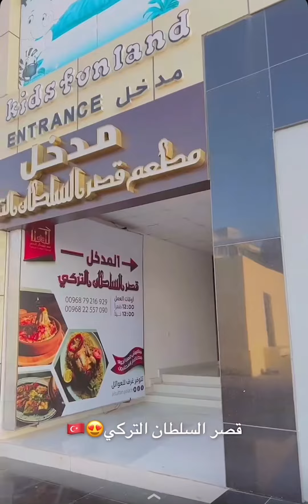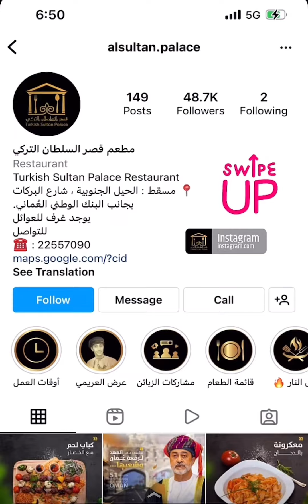محمد_العريمي/قصر السلطان التركي عرض خاص وجبة متكاملة ل 4 أشخاص ب 15رع فقط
قصر السلطان التركي عرض خاص وجبة متكاملة ل 4 أشخاص ب 15رع فقط. ‏خبز مقبلات، مشكل مشاوي مشكل مأكولات بحرية او فرن  السلطان وبقلاوة.